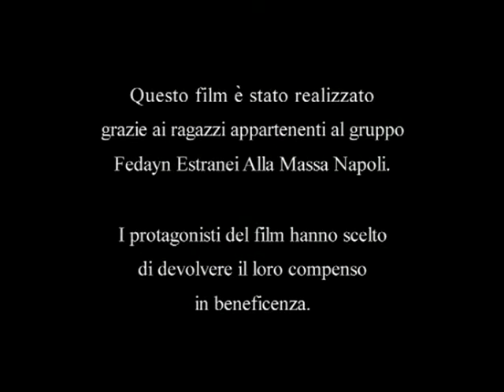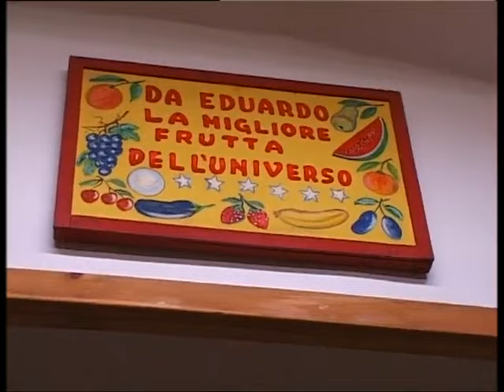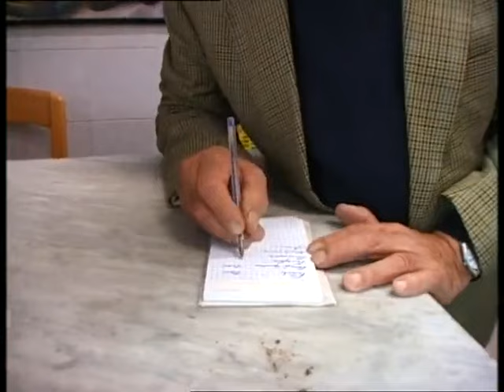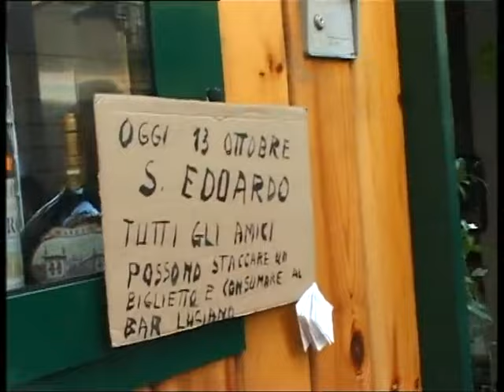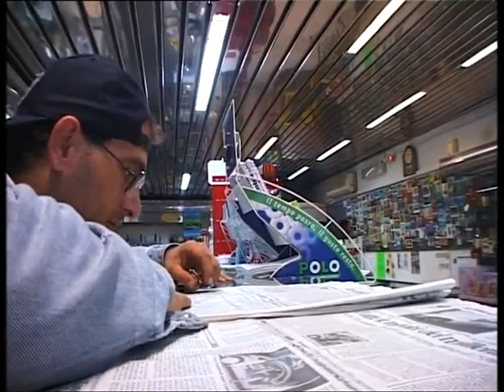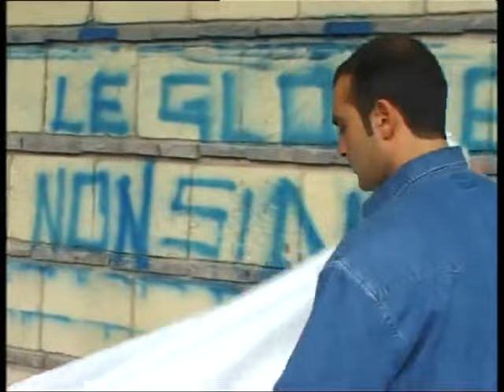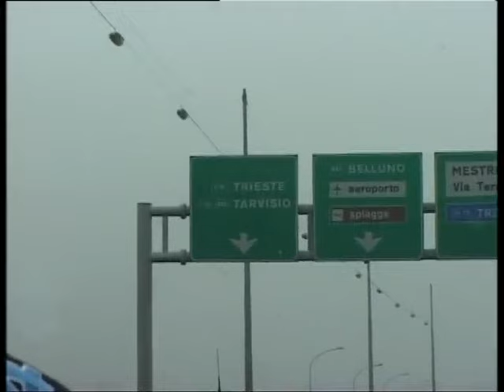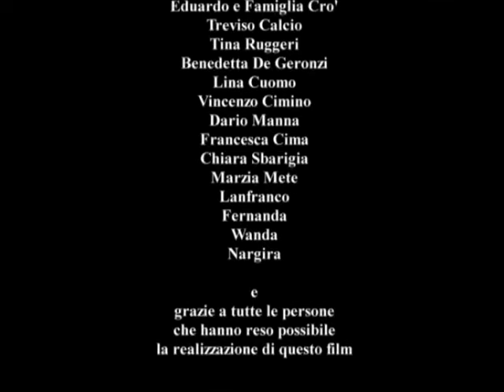FEDAYN Napoli 1979 - E.A.M. Estranei Alla Massa (Film completo)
Film/reportage girato nel 2001 dal regista napoletano Vincenzo Marra in cui segue la vita di 6 ragazzi e una trasferta a Treviso della loro squadra del cuore. C'è il fotografo con il suo assistente, il figlio del fruttivendolo, il ragioniere di una segheria, l'agente di commercio, il tecnico luci di discoteche e il riparatore di videogiochi, tutti uniti dalla passione per i colori della propria squadra e della propria città.